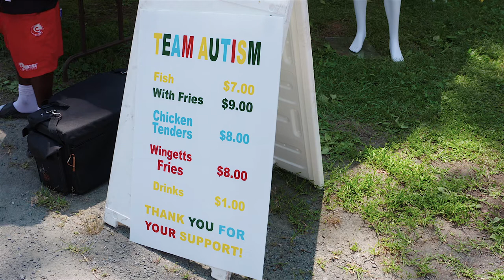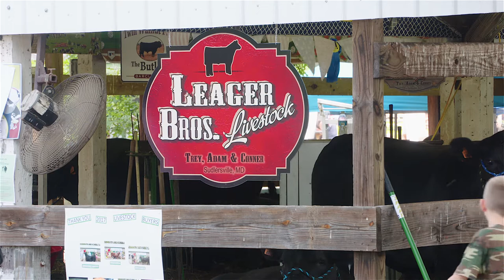Kids At The 2018 4-H Fair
Mandy talks to a few fair regulars about their fair experience.